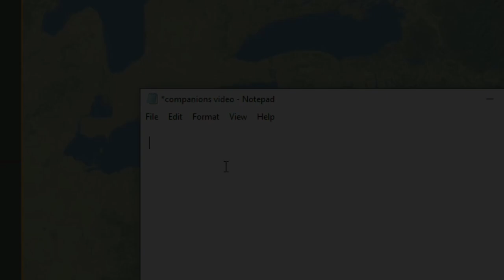Deleted scenes for "Settlers of the Commonwealth" and behind the scenes special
These are some deleted scenes for the Settlers of the Commonwealth video, and a look behind the scenes at production.

Credits:

Thanks to Bethesda for publishing Fallout 4.

Special thanks to all the modders at Nexusmods for all the hard work that they do solely for the love of the game. This video could literally not have been made without their efforts.

Extra Special thanks to:

thrax7545 for Thrax's Action Poses
a-blind_man for pre war binoculars
Bowmorelover for Lazy voice finder
davethedrunk for Dave's Poses
navy5465 for Pose it
NicktheCat for wasteland lettering
gangs74 for Just a Pose Mod
Bernt for poses how to tutorial
TheDBcrew for Protectrons expanded
TheLich for Place Anywhere
shinoboru for ShinoPoses
nutulator for Sandboag fortifications
expired6978 for unlimited companion framework
dikr for absolutely headwear
Gambit77 for Armorsmith Extended
valdacil for AWKCR
shadowslasher410 for Scrap Everything
madtod for Minutemen paint job
Gruffydd for Gruffydd's Signs of the times
Novacoru for Homemaker Expanded
timber131 for BOS Military cap
Caporegimemarcus for Minutemen labcoat
satojo for Classic Army Helmets
TheFirstEnD for We are the Minutemen
Don_Kain for X-01 Enclave power armor paints
arobot96 for Colonel Autumn's coat
MadMax713 for Raider Overhaul WIP
fadingsignal for Remote explosives
DogtoothCG for Enclave officers uniform
RockJB for Switchboard settlement
RadBeetle for UPC poses
Bracxus3000 for New England Confederation Flag
Ragoda for Salem settlement
tarsis31 for Breakheart banks settlement
tarsis31 for mass containment settlement
Ragoda for Neposent fishing village
CaporegimeMarcus for Glowing sea settlement
GrilledTurkey for DC and West coast supermutants
The FriedTurkey for Institute Centaurs
robboten for SNAPPY housekit
Tinuvia for Children of Atom power armor
djomac for Acadia Township
Taxivader for far harbor custom settlements
Niero for CROSS Uni headset
LadyNuka101 for Stop drop pose
radbeetle for UPC Unisex pose collection
Ascendia for bandanas and blindfolds
GrilledTurkey for Capital wasteland brotherhood outfits
rockstarac16 for CW outfit bug fix
Nutulator for 155mm Howitzer M1
Axlram for Operation Manhattan
DanRuta for XvaASynth 2
satojo for Police Officer's uniform
XmakeDamnSurex for old state house player home
rbddc12 for Lots more facial hair
GrilledTurkey for Project Mojave
registrator2000 for Mod Configuration Menu
lis's armor by Elianora
Ponytail hair by azarkiowa
Better settlers by Thom293
Library living by Ragoda
Restore library by zerobandwidth
Clean Saugus by cartman1975
videos of the wasteland by dertspovor06
Tenpenny guitars by Munkyspunk
Stage gear 4 by RogueCyborg